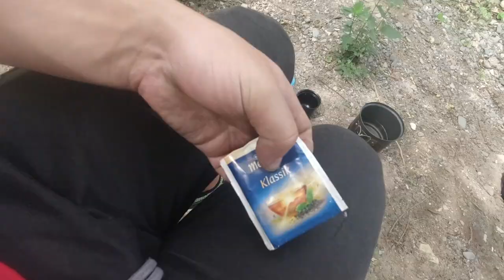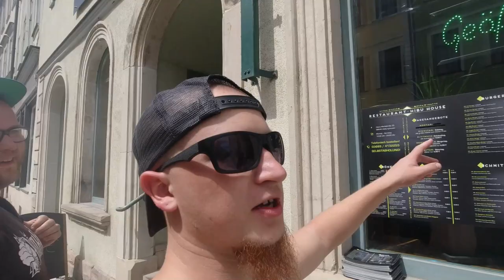Wanderung + verlassene Bau-Firma erkunden [Lost Place] | Hildburghausen Vlog (Tag 4/6)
Hildburghausen Daily Vlog Videoserie Tag 4 von 6: An dem Tag sind wir zu Fuß von dem Platz, wo wir den Overnight an der Werra gemacht hatten, zurück nach Hildburghausen zu @RamsesDerDikke nach Hause gegangen, woraufhin wir auf dem Weg zwischendurch eine verlassene Bau-Firma bzw. ein Lost Place erkundet haben (Urbex, Urban Exploring). Darauffolgend kam Mans Haulwurf dazu, haben bei Rewe Nachschub geholt und haben den Abend auf einer Parkbank fortgesetzt. Übernachtet haben wir am Ende wieder bei Ramses.

Tag 1: 9,5 h Bahnfahrt + erstes Treffen mit Ramses Der Dikke
Tag 2: An meinem 29. Geburtstag unter der Brücke schlafen
Tag 3: Flussüberquerung mit Biwak an der Werra
Tag 4: Wanderung + verlassene Bau-Firma erkunden [Lost Place]
Tag 5: Chillen im Schlosspark
Tag 6: 8 h Bahnfahrt nach Hause

Fanpost Adresse (für Fanpakete):
Andreas T.
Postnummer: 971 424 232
Packstation 187